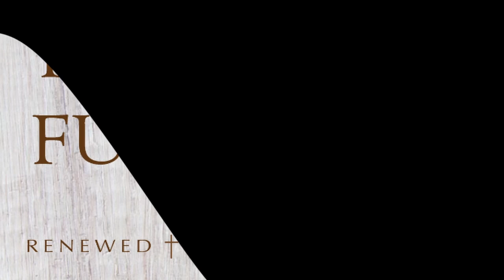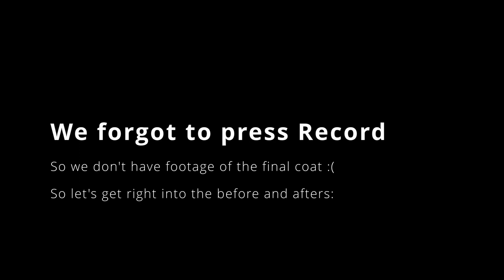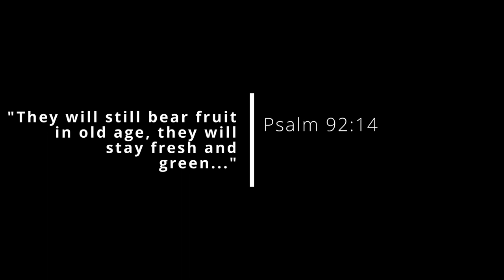Inspiring Furniture Makeover | Before & After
At First Rain Furniture, we work with previously owned and vintage pieces to give them a new life. Today, we renovated an old vintage Disney Collection desk from the 70's. We love to hear from you! Thank you and stay blessed.

✨ Make Our Wish(list) Come True ✨

FAQs:

- We currently use our phones to take pictures and film (Motorola G6 2018 and Google Pixel 2016)

What breed is Henry?
-Henry is a mix between a dachshund and a chihuahua, he is a chiweenie 🤣

What software do you use to edit footage?
- We use DaVinci Resolve

Our Gear:

- We are using the UBeesize 67” Camera Tripod. I love that it comes with a bluetooth remote to help me man the camera when I'm working alone-

What paint sprayer do you use?
- We have gone through a couple paint sprayers, but our favorite and the one we currently use is the Wagner HVLP Paint Sprayer Model no. 0520008-

What orbital sander do you use?
- We use a Bauer Orbital Palm sander from Harbor Freight Tools but if you don't have Harbor Freight near you or you want something that will last longer I would recommend
the Makita BO5030K. We have other Makita brand tools that are still working like a charm-

What respirator do you use?
- We use a Moldex half mask respirator Model no. 7103 with 100P filters and a 3M half mask respirator Model no. 6200 with vapor filters. You can technically use the same mask and just replace the filters depending what you are doing (sanding vs using harsh chemicals with extreme smell) but we find it easier to have a dedicated mask for sanding and the other for vapor blocking. Be sure to grab both the mask and the filters. Masks do not come with filters.

Sanding Mask:

P100 filters for sanding / particles:

Vapor Mask:

P100 Vapor Filters:

This is at no extra cost to you and I truly appreciate your support! Please read all labels and follow all manufacturer safety recommendations when working with any paints, stains, and other equipment and use appropriate personal protection equipment. Viewers should attempt these projects at their own risk.